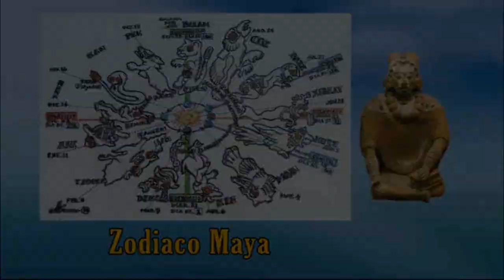252 - Perla 4 - Apertura del Colegio Iniciático en Mérida 2022 - Parte 2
Apertura del Colegio Iniciático en Mérida 2022 - Parte 2